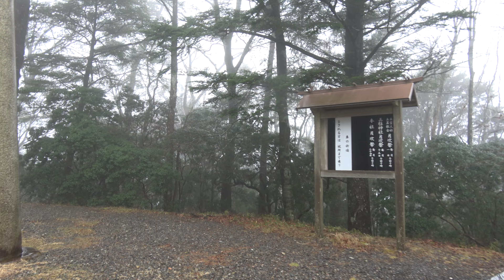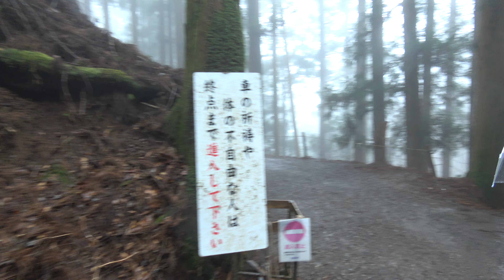神の住む神社 玉置神社 参道 呼ばれた人しか来れないという伝説がある神社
聖地・熊野三山の奥の宮　神の住む神社　玉置神社

20～30万以上神社があります。　実はコンビ二よりも多い